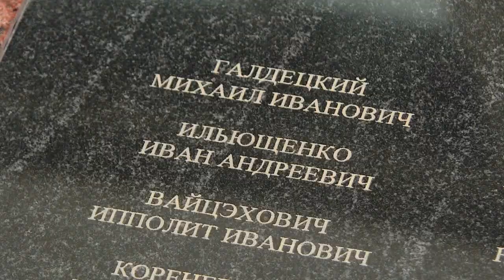На Гомельщине проходят мероприятия, приуроченные ко Дню милиции